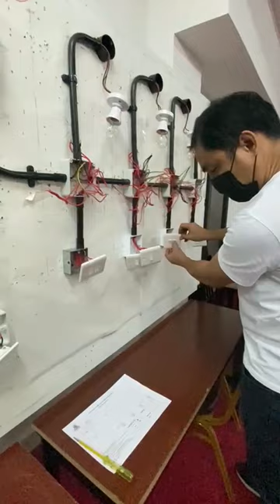final assessment of electrical installation & maintenance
power technical training center @al satwa, dubai, U.A.E.